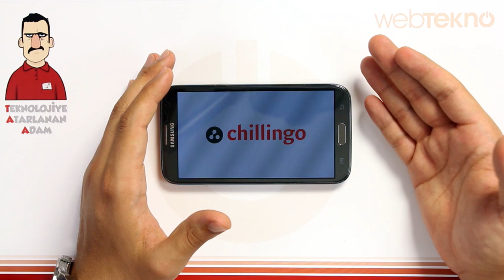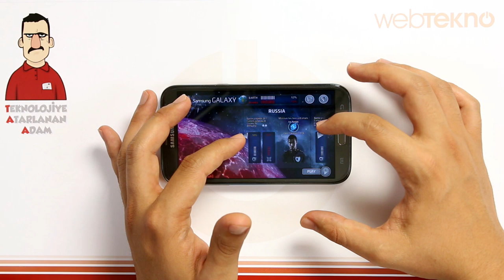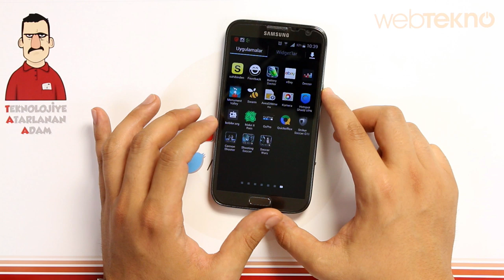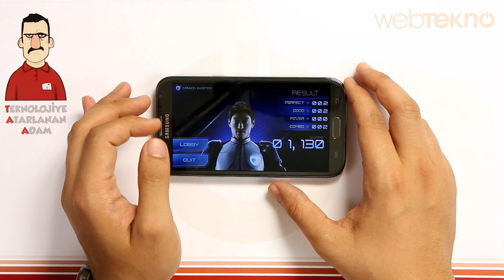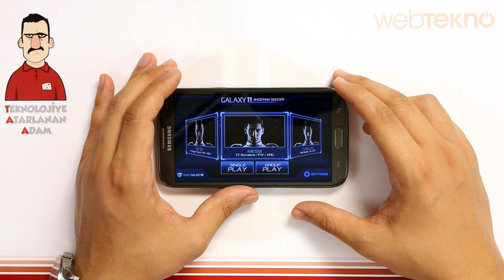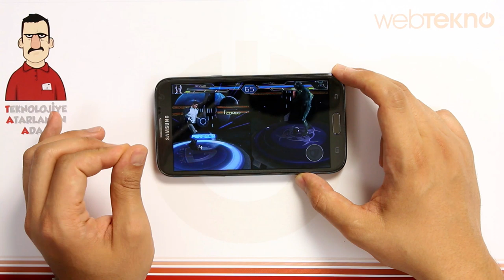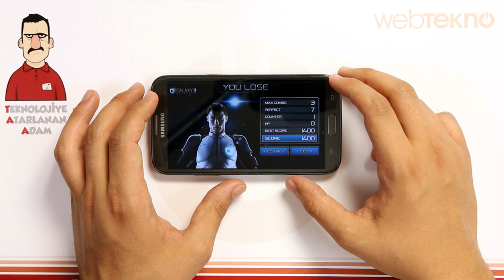Teknolojiye Atarlanan Adam - Samsung Galaxy 11 Oyunları İncelemesi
Teknolojiye Atarlanan Adam, Samsung'un rüya kadrosu olan ve dünyayı kurtaracak olan Galaxy 11'in oyunlarını inceledi...